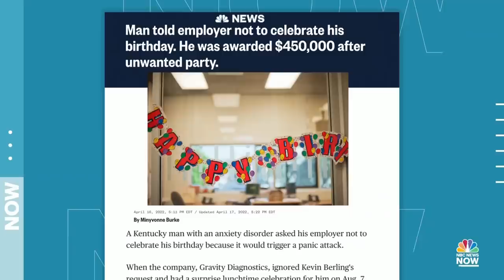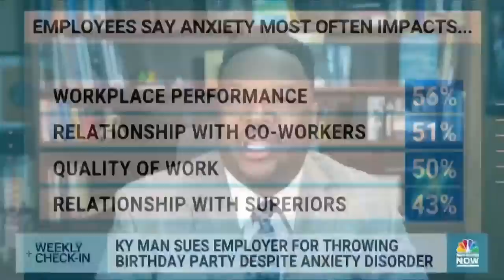Morning News NOW Full Broadcast - April 19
A Florida judge overturns the federal mask mandate for public transportation, the World Vaccine Congress meets in Washington, and Russia begins a new ground offensive in Ukraine’s Donbas region.